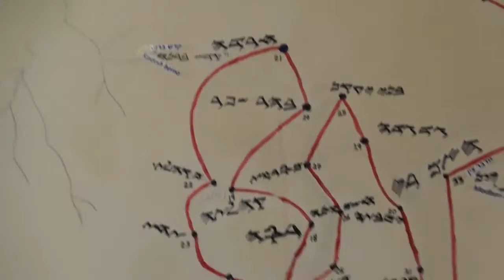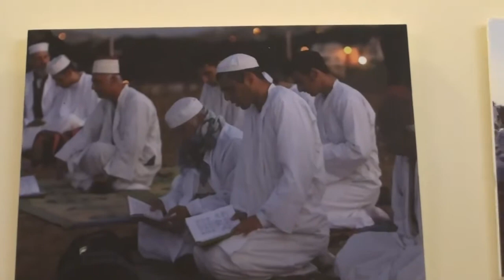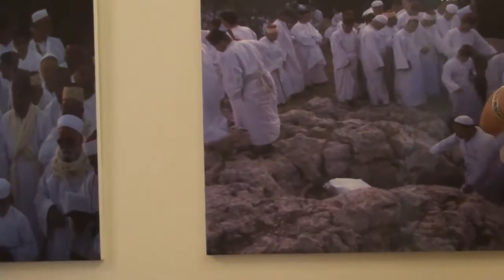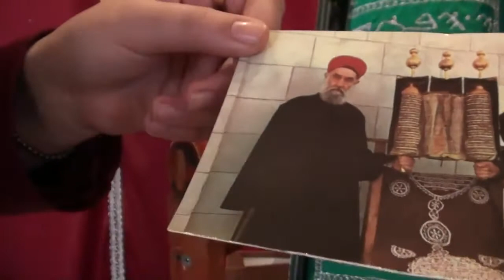RELIGION of SAMARITAN at GERIZIM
Samaritians, Mount Gerizim, Nablus, Palestine